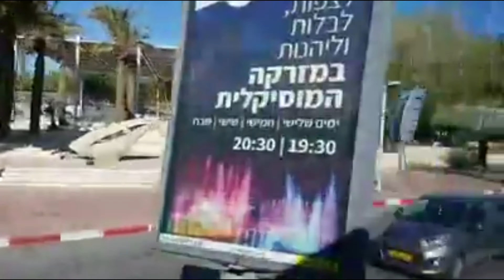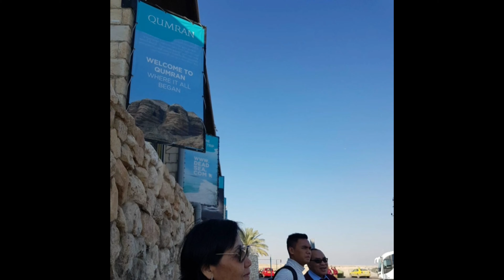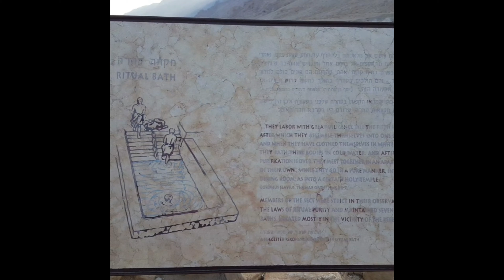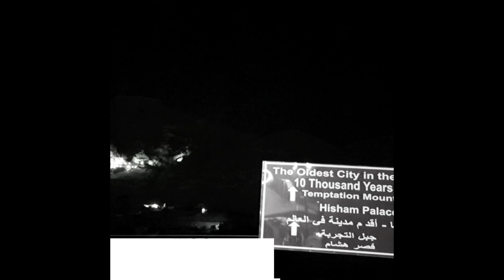Amazing Israel : The Journey Along Dead Sea